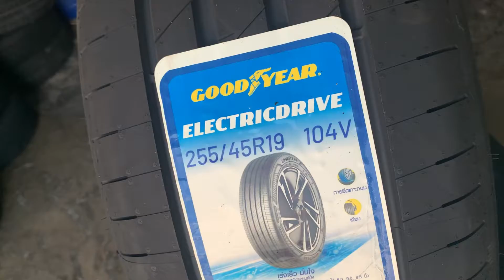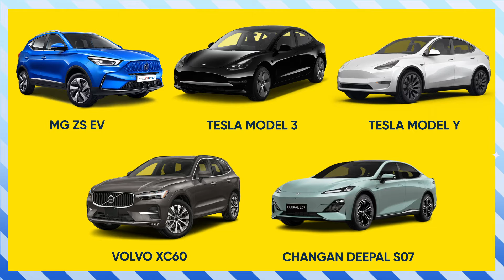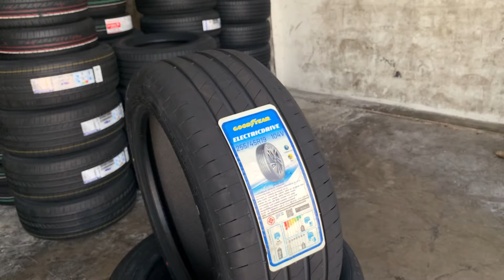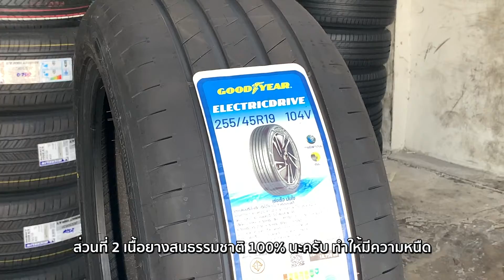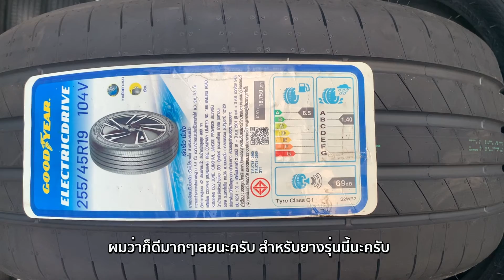รีวิวยางGoodyear ElectricDrive ดีไซน์เพื่อรถEV ไฟฟ้า เร่งเร็ว มั่นใจ By ไทร์บิด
Tiresbid Chapters
00:00 Highlight
00:31 Goodyear ElectricDrive (EV Tire)
01:39 ElectricDrive size 18-21 inches (More will come in Q2)
02:49 Tech 1: Asymmetric tread pattern
03:31 Tech 2: Specialized tread compound
04:10 Tech 3: Innovative compound
04:54 Tech 4: Sound Comfort
05:04 Tech 5: Aerodynamic sidewall
05:22 Inside & Outside Tire sidewall marking
05:52 Conclusion: Goodyear ElectricDrive Technology
06:50 EU Label Saving A, Wet grip B, Noise 69dB
07:52 Keep Listening! Noise decibel level comparison
08:07 Summary: Goodyear ElectricDrive (EV Tire)
09:08 Pls. Subscribe & Tiresbid Membership
09:29 Welcome! Become a Sponsor & Partnership
Tiresbid เราคือผู้เชี่ยวชาญเรื่องยาง ที่ได้รวบรวมยาง 18 ยี่ห้อชั้นนำ
เว็บไซต์ที่ทำให้เรื่องเปลี่ยนยางของคุณสะดวกขึ้น ทั้งเรื่องยางและ
กดสมัครสมาชิก ร่วมเป็นครอบครัวไทร์บิด !
ไทร์บิด แพลตฟอร์มยางออนไลน์ สะดวกทั้งยางและบริการครบวงจร
ตัวกลางยางมืออาชีพ สะดวกทุกที่ ทุกเวลา 24 ชม.
- ไทร์บิดออนไลน์รวมยาง 18 ยี่ห้อชั้นนำ & กว่า 80 รุ่นยอดนิยม
- รีวิวยางรถยนต์จุดเด่นจุดด้อยทุกรุ่นครอบคลุมการใช้งานมากที่สุด
- บริการเปลี่ยนยางถึงบ้าน จุดบริการ 110 จุดทั่วประเทศ จัดส่งยาง
- พร้อมตรวจสอบปีผลิตยางได้ทุกเส้นก่อนนัดหมาย (เบิกใหม่จากบริษัท)
- รับประกันทุกกรณีสูงสุด 365 วัน และการผลิตสูงสุด Lifetime
Sound & Song
Tech House vibes by Alejandro Magaña (A. M.)
Tiresbid-Online Any where Any time smile with Tiresbid
ให้เรื่องยางรถของคุณง่ายยิ่งขึ้น ซื้อยางรถมั่นใจทุกครั้งไทร์บิด
- นัดคิวล่วงหน้า LINE OA : @tiresbid (เติม @ ด้วยนะครับ)
*เงื่อนไขเป็นไปตามที่บริษัทกำหนด ตลอดเวลาทำการ 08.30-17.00